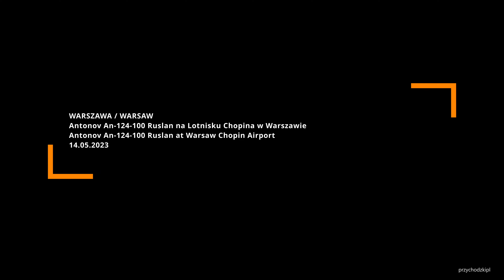Warszawa / Warsaw Antonov An-124-100 Ruslan na Lotnisku Chopina /An-124-100 Ruslan at Chopin Airport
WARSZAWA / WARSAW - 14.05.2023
Antonov An-124-100 Ruslan tuż po wylądowaniu na Lotnisku Chopina w Warszawie z wyrzutniami rakietowymi M142 HIMARS na pokładzie. NajwięŻkszy obecnie samolot świata An-124 Rusłan (noszący oznaczenie UR-82072) z napisem "BE BRAVE LIKE KHERSON" – "Bądźcie odważni jak Chersoń",  przywiózł do Polski pięć wyrzutni rakietowych M142 HIMARS (High Mobility Artillery Rocket System), przeznaczonych dla Wojska Polskiego. Zgodnie z zawartym kontraktem, do Sił Zbrojnych RP trafi w sumie 18 wyrzutni bojowych i 2 wyrzutnie do szkolenia M142 HIMARS wraz z zapasem amunicji rakietowej GMLRS i ATACMS oraz ćwiczebnej (LCRRPR), a także pojazdy dowodzenia i wozy zabezpieczenia technicznego. Umowa zapewnia również wsparcie logistyczne, szkoleniowe i techniczne.

Antonov An-124-100 Ruslan just after landing at Warsaw Chopin Airport with M142 HIMARS rocket launchers on board. An-124 Ruslan (marked UR-82072) with the inscription "BE BRAVE LIKE KHERSON" - "Be brave like Kherson", brought to Poland 5 M142 HIMARS (High Mobility Artillery Rocket System) rocket launchers, intended for the Polish Army. Pursuant to the concluded contract, the Polish Armed Forces will receive a total of 18 combat launchers and 2 M142 HIMARS training launchers, along with a stock of GMLRS and ATACMS rocket and training ammunition (LCRRPR), as well as command vehicles and technical support vehicles. The agreement also provides logistical, training and technical support.